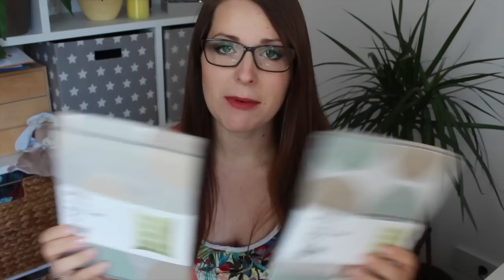☆ Mein 1. Baby Haul (Ikea & Baby Walz) ☆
Hey ihr Lieben, in diesem Video zeige ich euch, was wir bei unserer ersten "Baby-Shopping-Tour" alles für unseren Sohn gekauft haben. Spielzeug, Klamotten und anderen Kleinkram! ^^

Ich wünsche euch viel Spaß mit meinem Video und freue mich sehr über eure Kommentare und Däumchen! ^^

Alle Videos zum Thema Abnehmen (Abnehmtipps, Fooddiarys, Meine Abnehm Vlogs uvm.) findet ihr in dieser Playlist

Falls euch meine Videos gefallen, würde ich mich sehr freuen,

Mein owp Brillengestell
Kamera: Canon EOS 700D (findet ihr z.B. ") oder iPhone
Schnitt: iMovie

* = PR Sample (bedingungslos zur Verfügung gestellte Produkte)